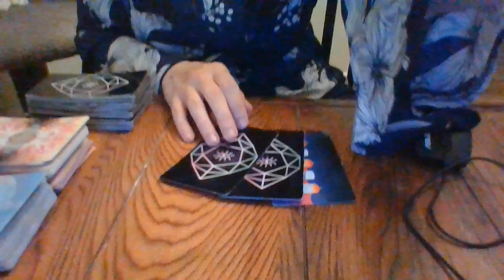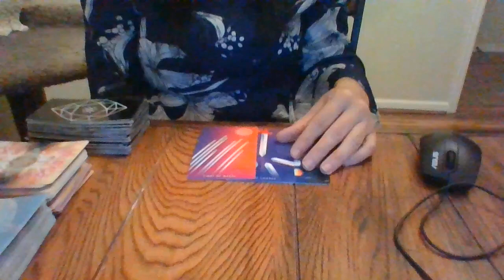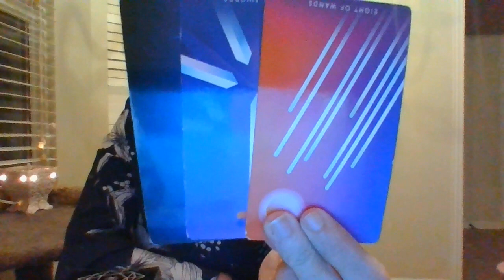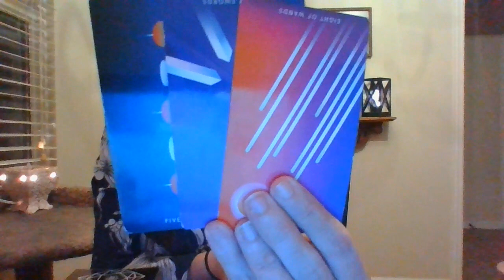NOV 21- GEMINI- WHO'S COMING TOWARDS YOU?